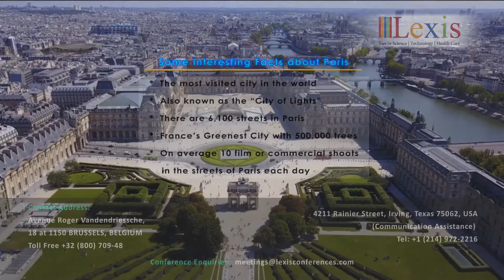Paris City Attractions.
Paris, the City of Light, inspires sentimental feelings in any individual who has ever been there. This is the most visited city in the world, for its scenic beauty. There is plenty to do in Paris to satisfy travelers of all tastes.

History lovers will marvel at the richness of a city that has seen two major revolutions and was home to many of the most powerful monarchies of Europe. Art lovers could spend a lifetime browsing the exhibitions of the world famous Louvre museum, the Musee d'Orsay or incalculable other littler workmanship galleries the city has to offer. The gourmet in you can enjoy actually any kind of culinary extasy- - Paris has them all in its little bistros, enchanting bistros, exquisite eateries and debauched patisseries.

"Video Footage source from You Tube"